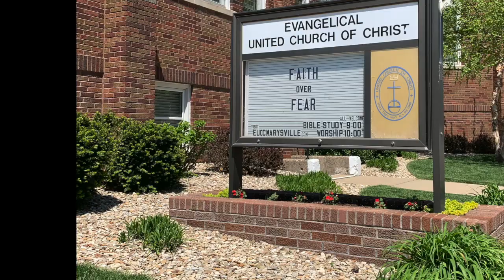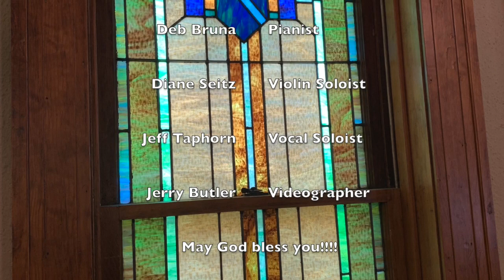EUCC 5 3 20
Fourth Sunday of Easter service from the Marysville Evangelical Church of Christ